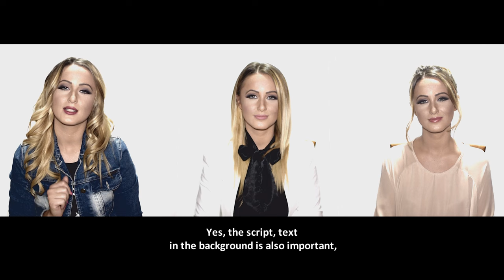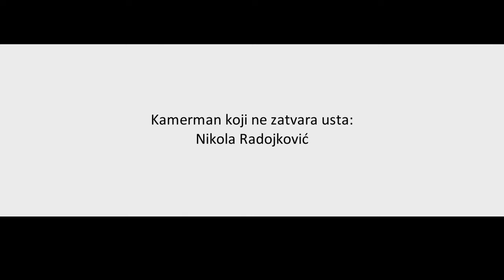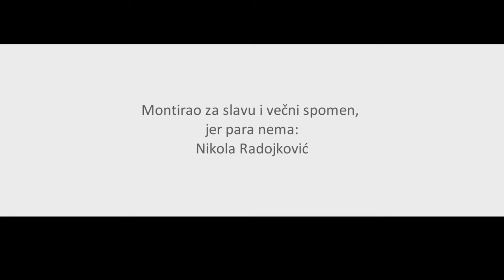THREE OF ME - STORY 9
Promo video & test project, the announcement for a website.

► ABOUT ME